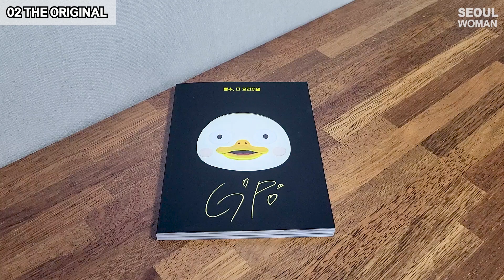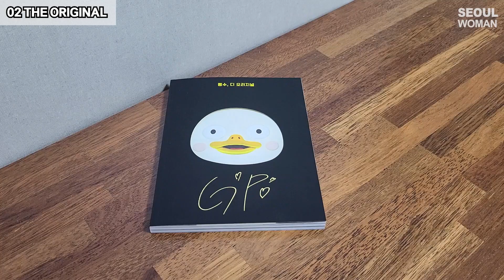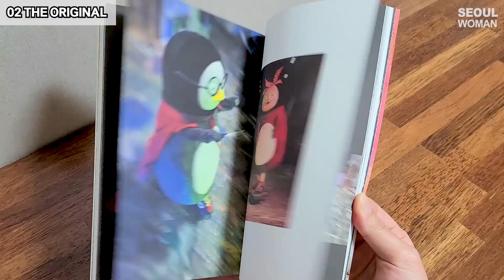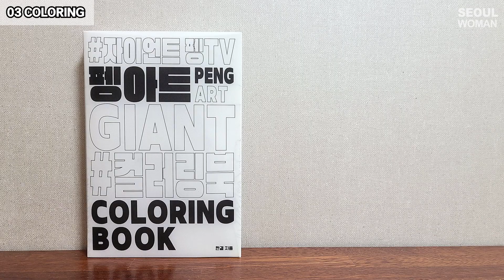펭수 디 오리지널 & 펭아트 컬러링북 l 펭클럽의 언박싱 PENGSOO BOOK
자이언트펭TV 펭수 디 오리지널 & 펭아트 컬러링북 출시!!
펭클럽이 펭수굿즈인 펭수책을 살펴보았습니다 :D
(책의 자세한 내용공개는 안되므로 ❌ 훑어보기로 대신했어요)

PENGSOO, THE ORIGINAL (MAGAZINE)
PENGART COLORING BOOK

● 교보문고 KYOBO BOOK STORE ●
✔펭수디오리지널